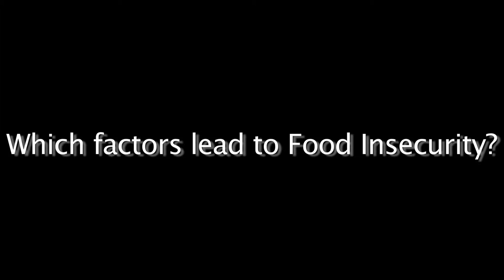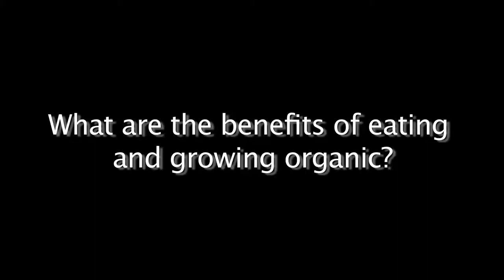Nutrition Expert David Holben Discusses Food Insecurity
David Holben, an Ohio University nutrition professor, explains food insecurity and the role of organic produce.